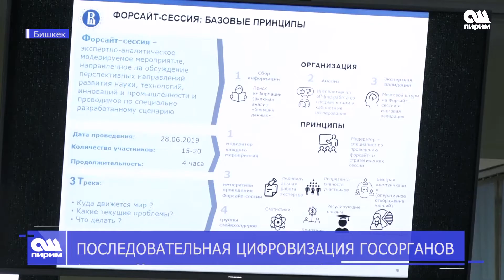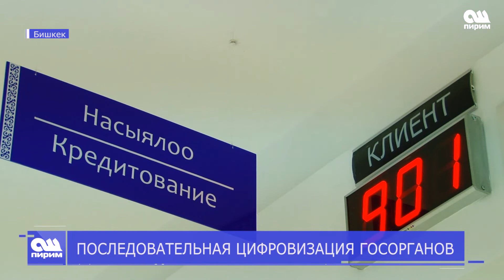ПОСЛЕДОВАТЕЛЬНАЯ ЦИФРОВИЗАЦИЯ ГОСОРГАНОВ